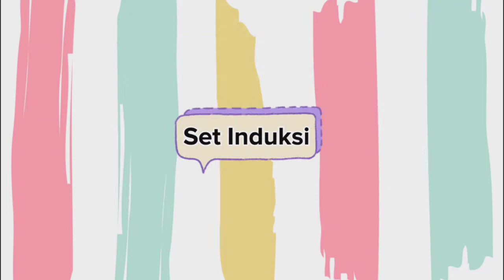Latihan Mengajar 1 - Video Mengajar Minggu 3 (D20191088767)